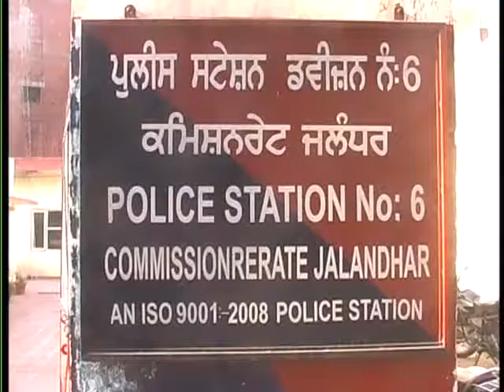21 Oct 2013 Headline News